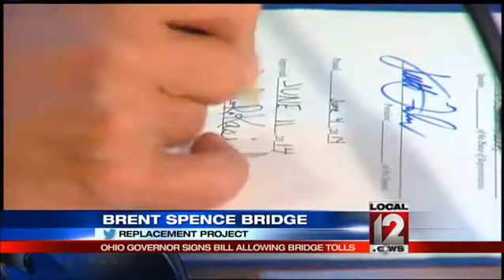Kasich signs bill for tolls on Brent Spence Bridge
CINCINNATI (WKRC) -- Ohio Governor John Kasich signed a bill that made a major change to the Brent Spence Bridge.

Governor Kasich signed a bill that allows for tolls along the Brent Spence Bridge.  Kasich says without the revenue from tolls, Ohio and Kentucky won't be able to cover the cost of replacing and renovating the bridge.

The project has a two and a half billion dollar price tag.  But Kasich's signature alone won't be enough.  Kentucky lawmakers must pass a similar bill, which the Governor Steve Beshear says he will sign.

However, the bill is stuck in the general assembly.